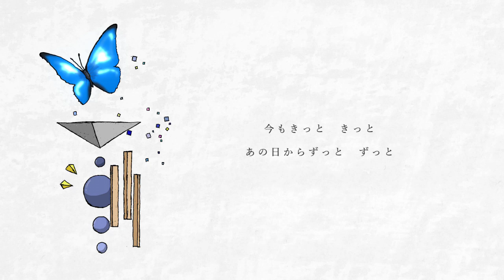モルフォは飛ばない / ANGL feat. 初音ミク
ANGLです。

「離れたくない場所があるから」

■ニコニコマイリスト...mylist/49806826